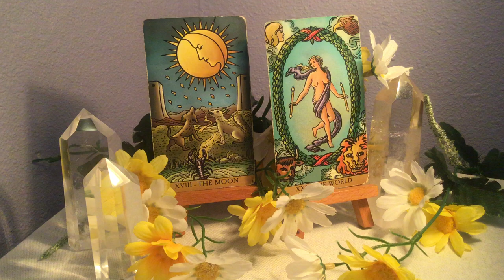Aquarius - The Daily's - September 13, 2024